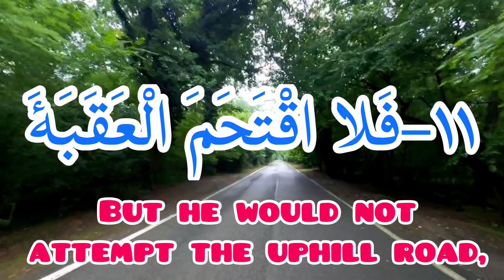learning beginner quran with native english translation: vesre 11 surah balad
learning beginner quran and education word by word and repeat 3 times and with native english translate surah balad verse 11